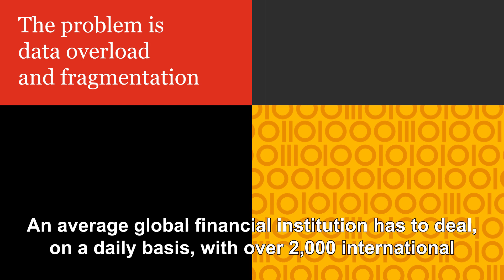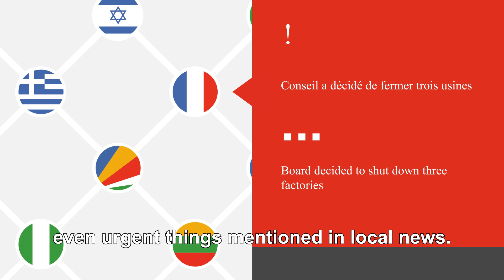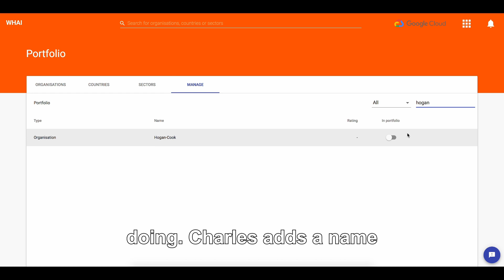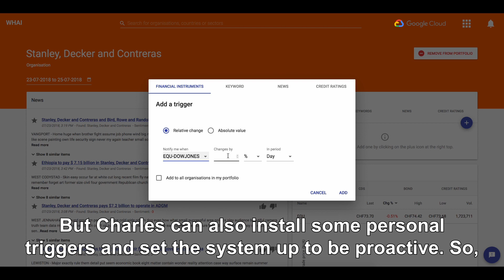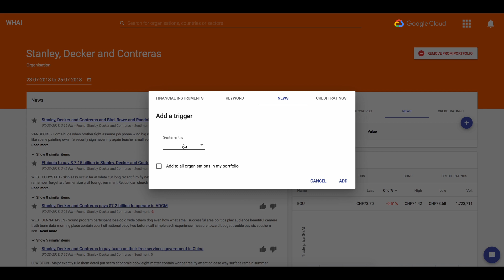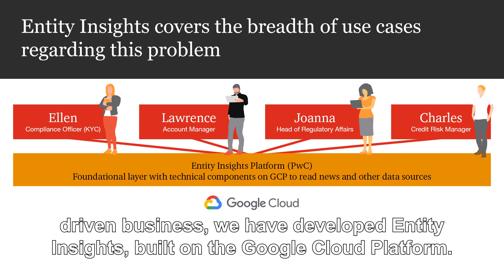PwC - Entity Insights: Early Warning System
Organisaties hebben te maken met gegevens van vaak duizenden (internationale) klanten. De uitdaging is om greep te houden op deze overvloed aan, vaak sterk gefragmenteerde, informatie. Om organisaties hierbij te helpen hebben we Entity Insights ontwikkeld. Voorbeeld uitdaging met Early Warning System (vroegtijdig waarschuwingssysteem): Charles is een kredietrisico-manager die voor grote uitdagingen staat op het vlak van vroegtijdige waarschuwingssignalen over de tegenpartijen in de commerciële banksector. Zijn probleem is het vinden van de juiste informatie te midden van een hele berg gegevens, waarvan een groot deel wordt gepubliceerd in talen die Charles niet spreekt. Daarnaast is het belangrijk dat hij relevante berichten kan filteren uit een grote hoeveelheid nieuwsberichten. Lees meer op